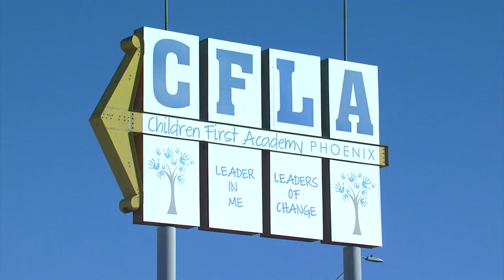¿Es hora de darle una mirada a CFLA?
CFLA es su elección para académicos maravillosos  K-8 en un entorno de aprendizaje seguro y enriquecedor.